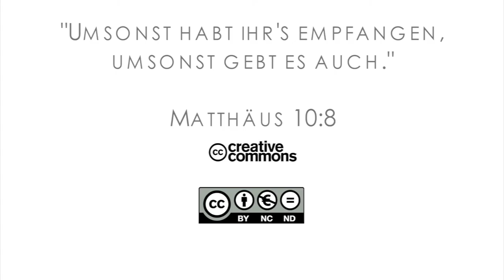15Q03 / 07-02 Missionare in der Bibel